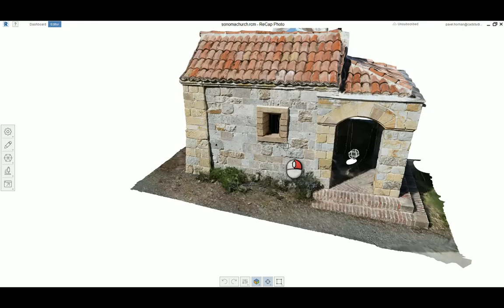ReCap Photo - editace 3D modelu - oprava děr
Oprava děr v 3D modelu získaném zpětnou rekonstrukcí ze série fotografií v Autodesk ReCap Photo (součást ReCap Pro).